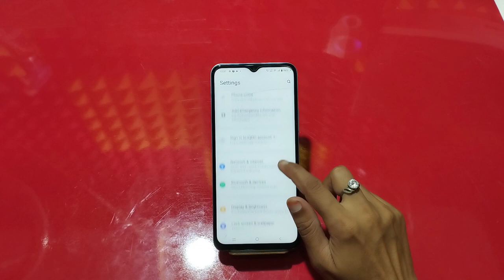How to enable auto rotation in Iqoo Z6 , Iqoo Z6 me auto rotation kaise on kare